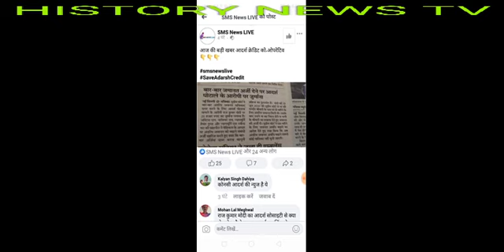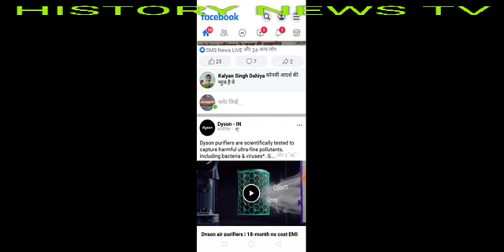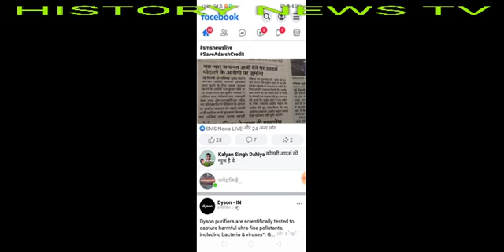Adarsh Society news 18 September 2020, सभी आदर्श परिवार के निवेशकों के लिए बहुत ज़रूरी सुचना